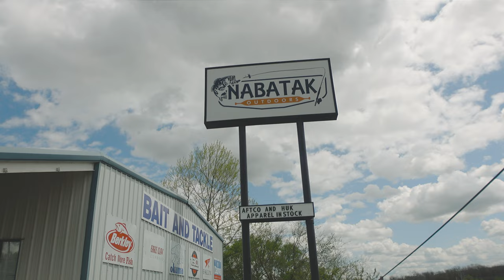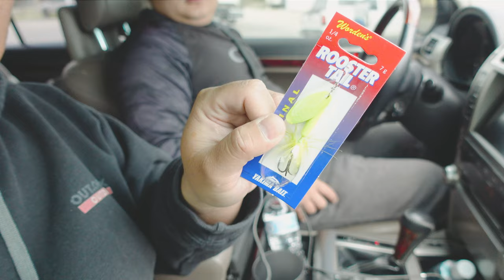Did we miss the spawn? White Bass Run 2021!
Hey everyone, fished a local hot spot and caught a couple white bass, or sandies as some would call them.  Seems like we had missed the "run" by a week at this location.  We was only able to find some small ones.   The larger females were nowhere to be found but we did get into some hybrids(wipers.)  We used a lot of lures that we recommended in our March and April Fishing Explained Series so go check out those videos as its a great source of information.